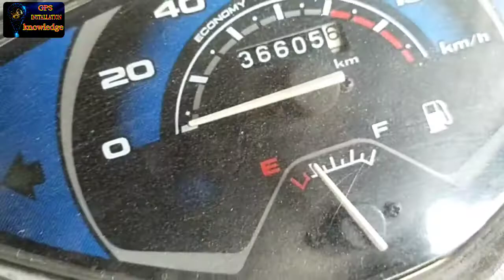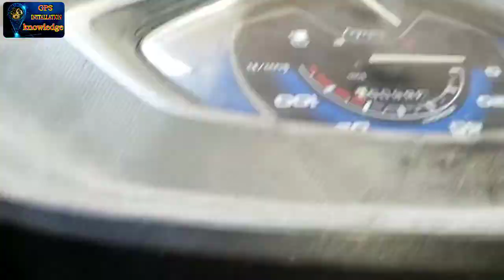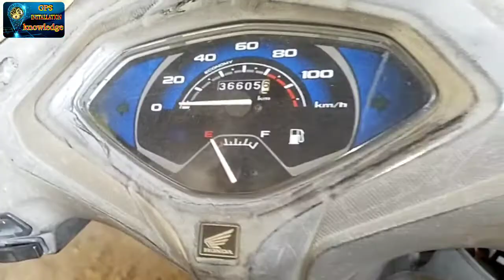Honda Activa 5G || Gps installation Hindi ||gpsInstallationKnowledge 💥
Honda Activa 5G Gps installation Hindi

Gps Installation Knowledge 💥

honda activa 5g mileage test

honda activa 5g modified

honda activa 5g starting problem

honda activa 5g seat lock open

honda activa 5g service

honda activa 5g battery replacement

honda activa 5g chassis number location

Honda activa

honda activa

honda activa premium edition

honda activa 6g mileage test

honda activa 125 bs6

honda activa 5g vs 6g

Honda

honda twister open head

honda city

honda civic

honda city hybrid 2022

honda shine

Onelap GPS

99 GPS login

Tegnotech V5 GPS Tracker Price

GPS recharge

SeTrack GPS Tracker

Magnetic GPS Tracker for Bike

Smallest GPS Tracker in India

Is BlackBuck a good company to work?

What is the work of BlackBuck company?

Is BlackBuck a IT company?

Who is the owner of BlackBuck?

BlackBuck company salary

Zinka Logistics Solutions Private Limited

BlackBuck company products

BlackBuck company Wikipedia

BlackBuck FASTag

Blackbuck company logo

BlackBuck Fastag Login

BlackBuck company history

BlackBuck BOSS

BlackBuck Glassdoor

BlackBuck GPS

BlackBuck Logistics

BlackBuck Login

What does WheelsEye mean?

What is WheelsEye on truck?

Who owns WheelsEye?

What is the use of WheelsEye?

Wheelseye Price

WheelsEye app

WheelsEye login

Wheelseye GPS

WheelsEye app download

WheelsEye fastag

WheelsEye company Details

WheelsEye owner

Wheelseye salary

WHEELSEYE share Price

WheelsEye funding

Speedotrack GPS price

GPS tracking

Speedotrack login

Unique GPS tracking

GPS login